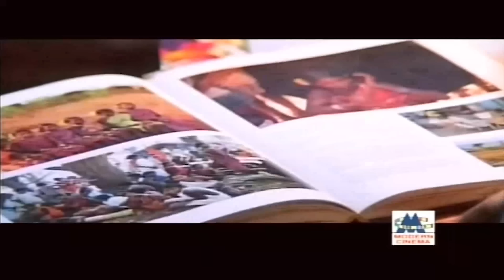Maalaiyil Deva Melody Songs தேவாவின் தேனிசையில் மாலையில் மயக்கும் தேன் போல் திகட்டாத பாடல்கள் சில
தூதுவளை இலை ...
நீல குயிலே ...
கூவுற குயிலு ... போன்றுள்ள இனிய பாடல்கள் அனைத்தும் கேளுங்கள்